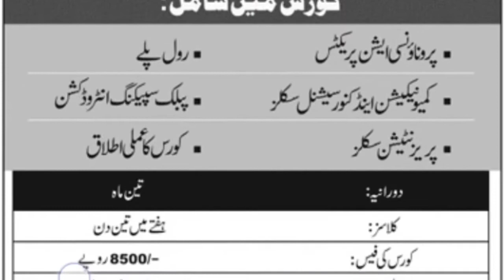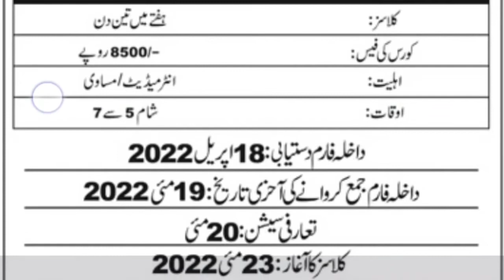Punjab University Lahore admissions 2022|Spoken English course|Complete details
Main Points that we will cover in this video are as following
1-Punjab University Lahore admissions 2022
2-PU admissions 2022
3-Punjab University admissions in Spoken English course 2022
4-Spoken English course admission in Punjab University Lahore
5-PU admissions 2022
6-PU Lahore
7-PU latest updates
8-Punjab University Lahore latest updates 2022
9-Courses in Punjab University Lahore
10-PU spoken English course
11-Punjab University eligibility for spoken English course
12-Punjab University spoken English course Complete details
13-Punjab University Lahore Fee structure for spoken English course 2022